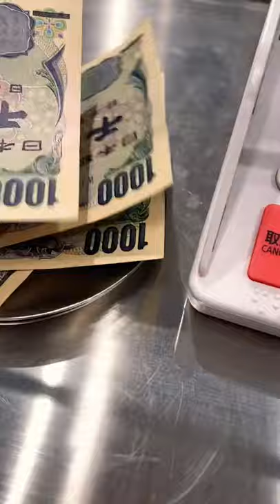ONITSUKA TIGER IN GOTEMBA OUTLET LET'S GO SHOPPING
ONITSUKA TIGER IN GOTEMBA OUTLET LET'S GO SHOPPING @JosephineGimoro @KUYAPOTPOTVLOG @EmeritaSario0115 @MariePinedaChannel @Makitv12 @Vinhil @marjmarasigantv3939 @SYTALENTENTERTAINMENT